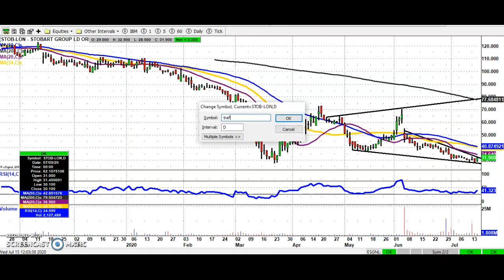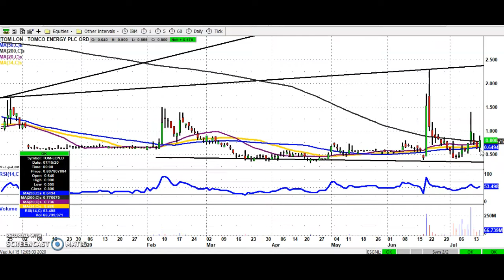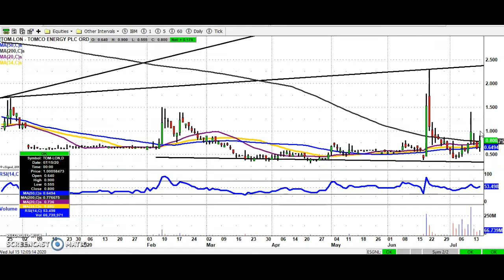Share Talk Bulletin Board Heroes, Wednesday 15th July 2020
Zak Mir highlights some of the most followed stocks on the small-cap London market and gives an overview of the fundamentals in this video charting update.

Block Energy (BLOE)
Empire Metals (EEE)
Eurasia Mining (EUA)
Golden Prospect Precious (GPSS)
Ilika (IKA)
Mobile Streams (MOS)
OPG Power Ventures (OPG)
Stobart Group (STOB)
Trafalgar Property Group (TRAF)
TomCo Energy (TOM)

Zakmir.com is a purely journalistic website – Zak Mir is a member of the National Union of Journalists. There is no intention here of providing financial advice. It is recommended you seek an independent professional opinion before deciding whether or not to take any action with regard to anything written here.